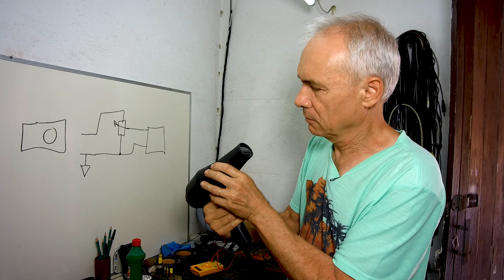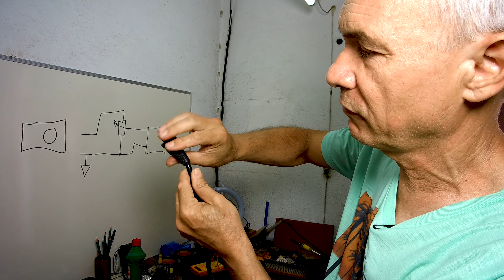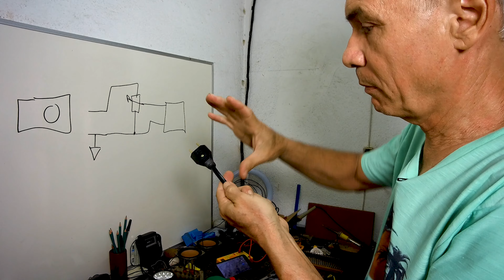Conserto do ventilador Britânia e do secador de cabelo Taiff